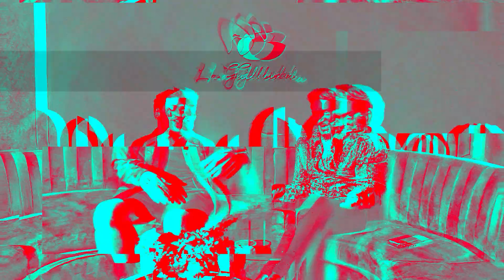TIPS PARA EL SEXO ANAL Sexóloga Dra Luz Jaimer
GRACIAS TOTALES MIAMI
NUESTROS AMIGOS Y ALIADOS
SOUTH DADE TOYOTA / SOUTH DADE KIA
Los mejores al momento de comprar o alquilar un vehículo con las mejores negociaciones.
PREVENTION 305
Somos una fundación que trabaja en la prevención de VIH en
Miami. Cuidarse es tarea de Todos!

El nuevo Amor es  el éxito y su mayor virtud es la vibra!.

Es justo ahí!.

OPEN CLOSET @openClosetls_channel
10mA TEMPORADA MIAMI
HOST: @imcarlosjuarez
HOST: @franklinsalomon
INVITADO:  @luzjaimer​⁠​⁠
PRODUCTOR EJECUTIVO: @lmcarlosjuarez
DIRECCIÓN: @imcarlosjuarez
EDICION: @orlandofotografo
DISEÑADOR: @orlandofotografo